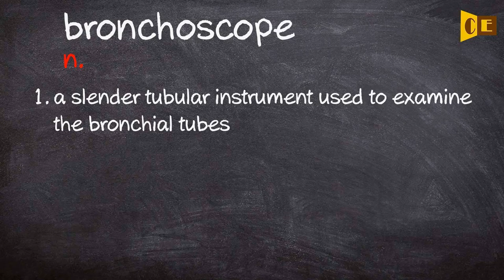Bronchoscope Pronunciation, Paraphrase, Listen & Practice